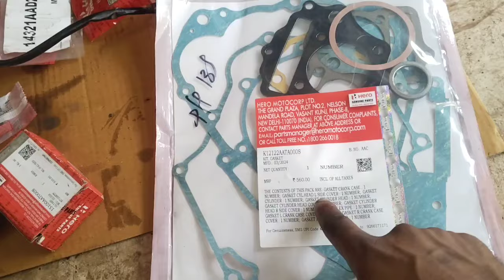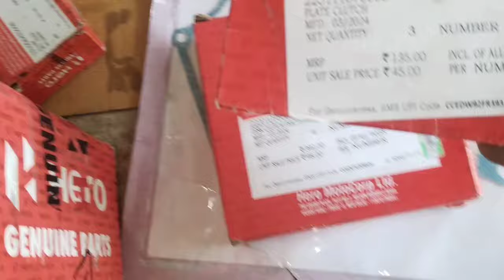A TO Z पूर्जा फिटिंग Hero Splendor I smart 110 full engine fitting video